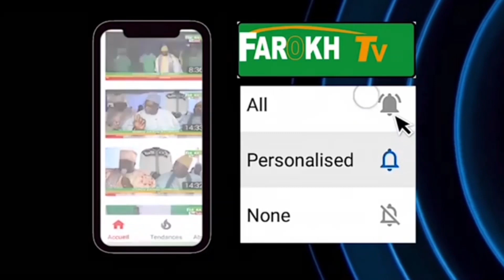Yoor-Yoor Dine ai Cheikh Ibrahima Fall.. Faratay djapp ak liiy todj djapp